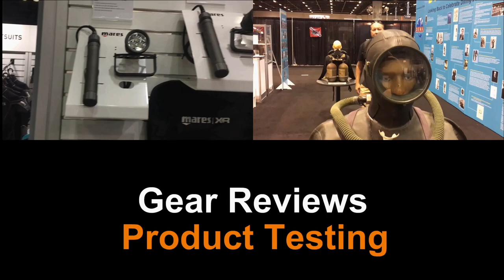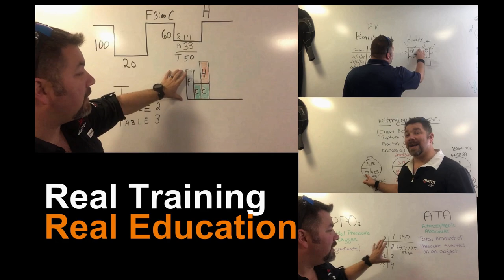Public Service Announcement: Dive Instructors Please Go Diving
A quick Public Service Announcement for all Dive Instructors.  Please go diving, and don't ever forget why you got into this sport.  Your students will thank you.

The truth of the matter is this. As professionals, diving is a chore or a requirement, and sometimes we forget why we started diving in the first place.  We should always keep the drive and passion, and the easiest way to do that is, take a day off and go diving.

Make sure to also go check out the NCPDRA (Piedmont Diving and Rescue Association)